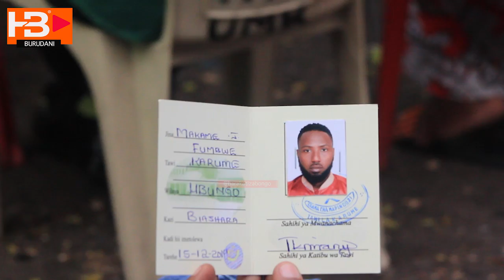Meneja wa Ray Vanny ajiunga na CCM achukua